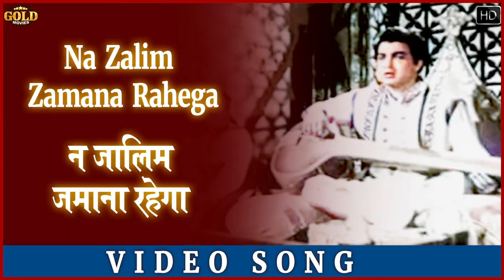Nadira, Suresh - Vazir e Azam 1961 Movie Video Songs Jukebox - (HD) Hindi Old Bollywood Songs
Vazir e Azam 1961 Movie Video Songs Jukebox - Nadira, Suresh - (HD) Hindi Old Bollywood Songs

Ladne De Nazar Se Nazar 00:05
Ajab Teri Nazron Ki Masti Ka Aalam (Nigahon Mein Masti)  06:00
Na Hum Tum Na Zalim Zamana Rahega  10:04
Tu Kahan Main Kahan  14:11
Kitne Hai Dil Mein Daag  18:41
Zara Dekh Sambhal Ke Chal  22:17
Dagebaaz Kyun Tune Mera Dil Chheena  26:37
Ladne De Nazar Se Nazar
Singers: Geeta Dutt
Music Director: Robin Banerjee
Lyricists: Hairat Sitapuri
Album: Vazir-E-Azam

Ajab Teri Nazron Ki Masti Ka Aalam (Nigahon Mein Masti)
Singers: Mubarak Begum
Lyricists: Hairat Sitapuri
Album: Vazir-E-Azam

Na Hum Tum Na Zalim Zamana Rahega
Singers: Talat Mahmood
Lyricists: Hairat Sitapuri
Album: Vazir-E-Azam

Tu Kahan Main Kahan
Singers: Suman Kalyanpur
Lyricists: Hairat Sitapuri
Album: Vazir-E-Azam

Kitne Hai Dil Mein Daag
Singers: Robin Kumar
Lyricists: Hairat Sitapuri
Album: Vazir-E-Azam

Zara Dekh Sambhal Ke Chal
Singers: Geeta Dutt
Lyricists: Hairat Sitapuri
Album: Vazir-E-Azam

Dagebaaz Kyun Tune Mera Dil Chheena
Lyricists: Hairat Sitapuri
Album: Vazir-E-Azam